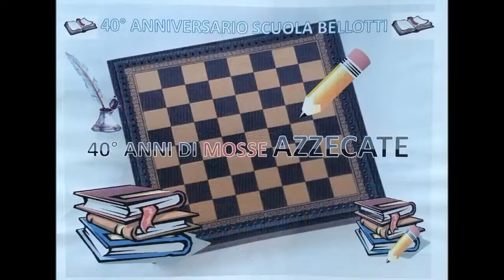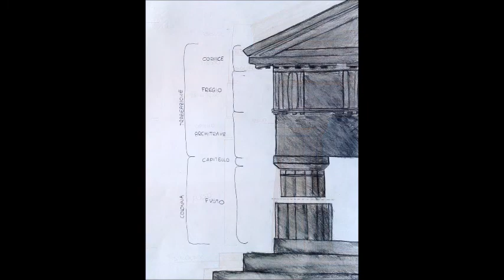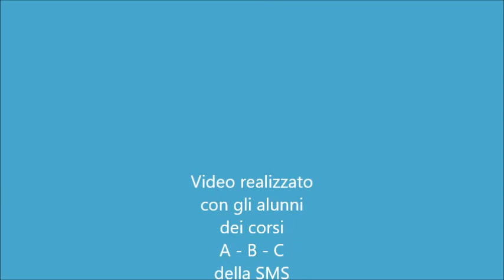Laboratorio modellazione, ritratto, caricatura, chiaroscuro, collage, grafica, etc.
Lavori realizzati nel laboratorio di Arte e Immagine della Scuola Media Biagio Bellotti di Busto Arsizio, dalle classi 1°, 2° e 3°, a/s 2012/13. Chiaroscuro, prospettiva, figura, ritratti, caricature, collage, modellazione, bassorilievo, tuttotondo, tratteggio, volume, colore, grafica, etc.